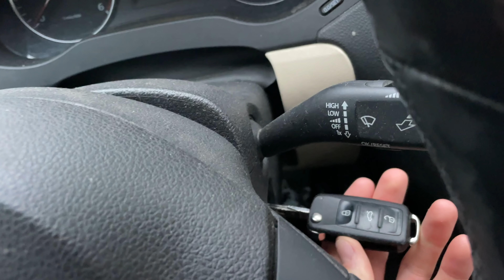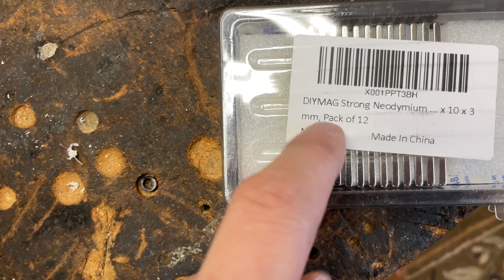I MADE QUICK RELEASE - SIDE SKIRT MOUNTS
building car side skirts and side splitters

I’d say to use 6 on each side not just 3